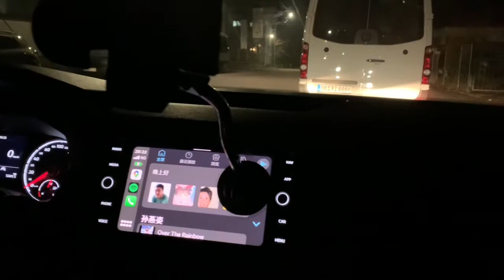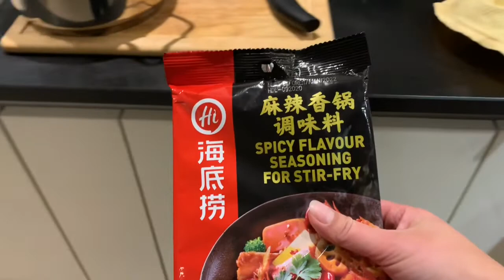今年德国的冬天真的很冷不服老也不行了穿两条裤子了，下班到家欧巴继续做香肠沙拉，今天香肠比芝士多